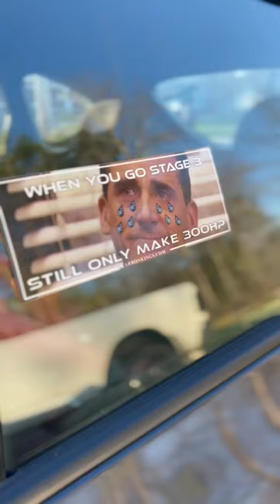The Evil 😈 Sti Hatch is back Out